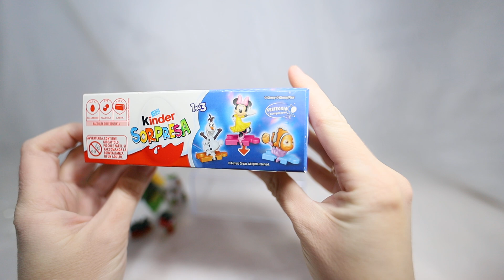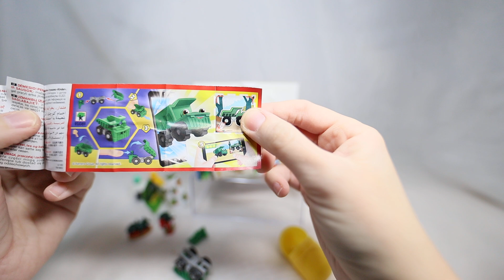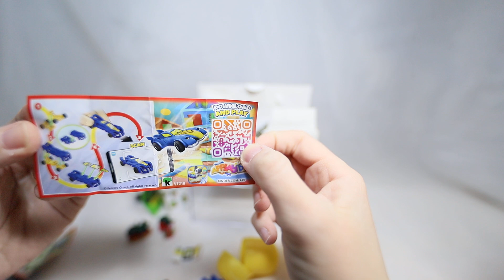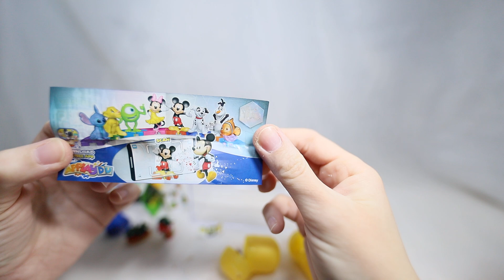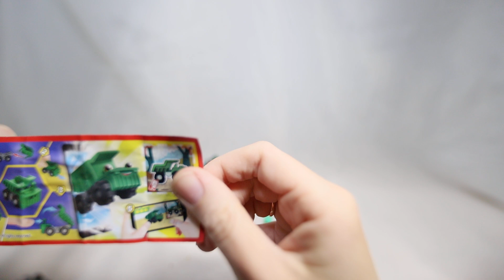МИКС СЮРПРИЗОВ! 100 years Disney! Азбука Вкуса, Миксики. Kinder Surprise.